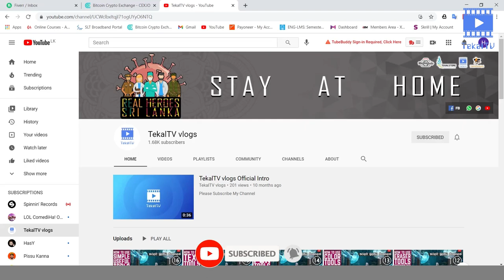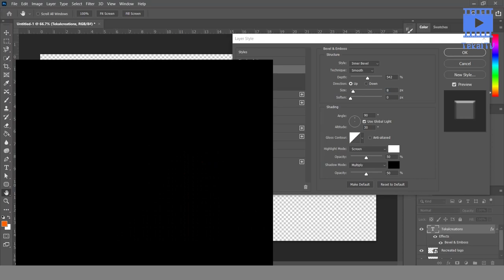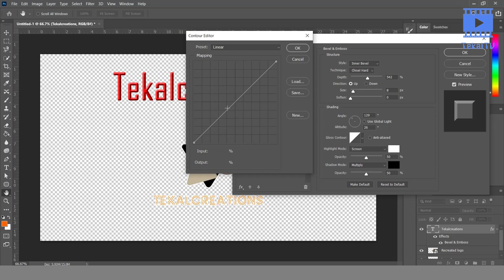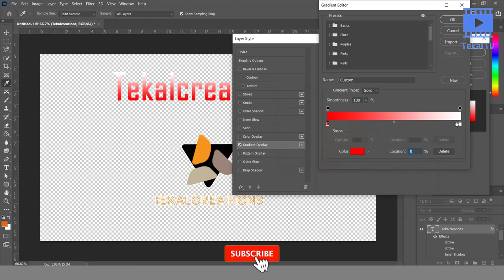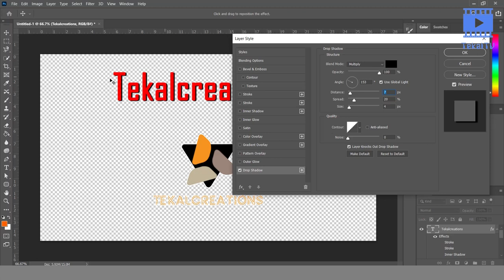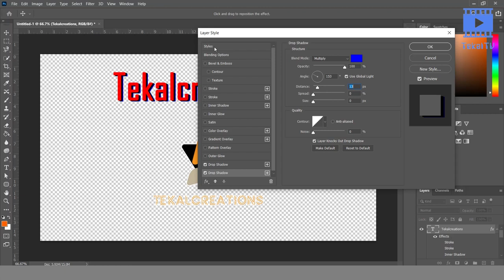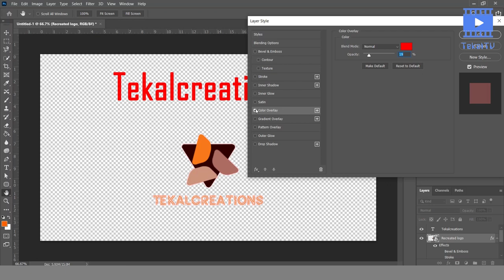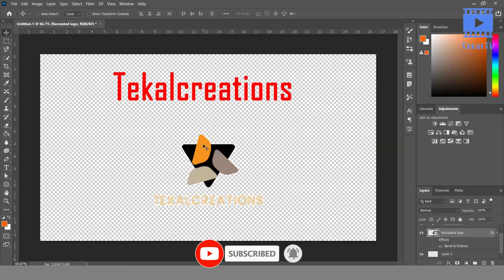How to Use Blending Options in Photoshop 2021 in Sinhala (Ps Magic - 17)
Edited - Chamara Gunawardhana
Tutorial - How to Use Blending Options in Photoshop 2021

ඔන්න ගොඩක් අය ඉල්ලපු නිසා අලුත් Tutorial Series එකක් අරගෙන ආවා. Photoshop ගැන මුල ඉදන් හැමදේම කියලා දෙනවා.

මේ ටිකත් බලන්න.

ඉස්සරහට ඔයාලාගේ ඉල්ලීම් වලට අනුව ගොඩක් දේ දාන්න ඉන්නවා. දිගටම රැදිලා ඉන්න.

හැමෝම පරිස්සමෙන් ඉන්න.